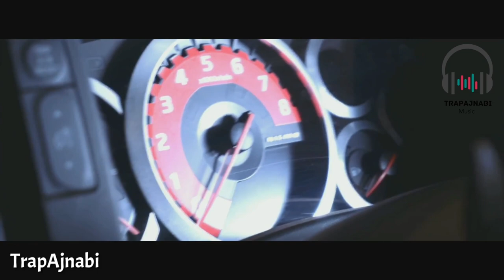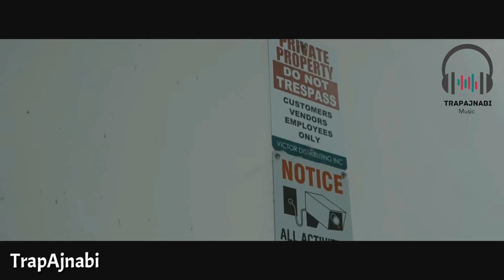ريمكس مهرجان خلصانه معاكو بشياكه | لو خايف اروح انام | سامر المدني حصرآ 2020 🔥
TrapAjnabi-Pro Remix test

®️ جميع  الحقوق محفوظه بي حال تم استخدام الريمكس و الفيديو ايضآ يرجا وضع الروبط في صندوق الوصف فقط ©️

ـــــــــــــــــــــــــــــــــــــــــــــــــــــــــــــــــــــــــــــــــــــــــــــــــــــــــــــــــــــــــــــــــــــــــــ

شكرا على المشاهده اذا عجبك محتوى القناة لاتنسى الأشتراك وتفعيل الجرس 🕭

ـــــــــــــــــــــــــــــــــــــــــــــــــــــــــــــــــــــــــــــــــــــــــــــــــــــــــــــــــــــــــــــــــــــــــــ

💛YALLA MUSIC💛

الله يسعدكم كلكم انشاء الله

اغاني اجنبيه ٢٠١٩
اغاني اجنبيه 2020
اغاني اجنبي ريمكس
اغاني هجوله
اغاني بارتي
اغاني عراقيه حزينه
اغاني عراقيه ٢٠١٧
اغاني عراقيه 2019
ارشيف عراقي
اغاني عراقيه مطلوبه
اغاني عراقيه 2018
اغاني ريمكس
اغاني اجنبيه
اغاني اسبانيه
اغاني كرديه
اغاني مطلوبه

اغنية اجنبية حماسية تحداك ما تعجبك لا تفوتك 2017,